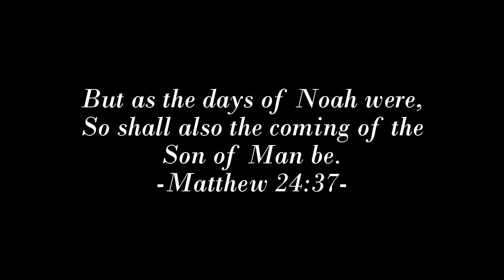Book of Enoch Chapter 6-11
The Book of Enoch, chapters 6-11.  The Fallen Angels sin against God, man, birds, animals, fish, and every manner of flesh.  Enoch proclaims God's judgment upon the wicked and the Fallen for teaching man the ways of evil.